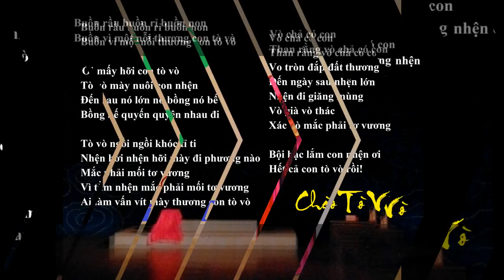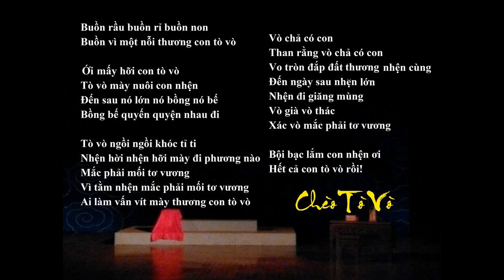Hát Chèo: TÒ VÒ - NSND Minh Thu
Hát Chèo: TÒ VÒ
Tiếng hát